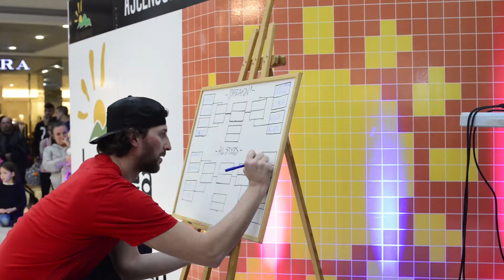TRAILER MOREA DANCE 2016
Vídeo resumen de la competición Morea Dance 2016 1vs1 Breaking & All Styles.